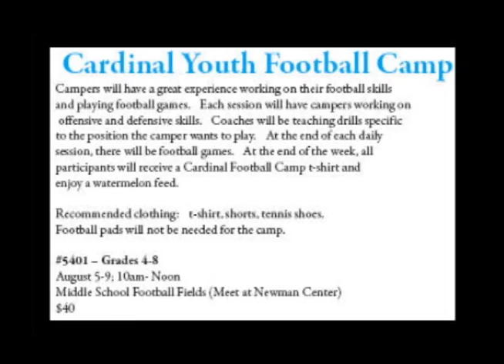Cardinal Clips May 2013 WCER Summer Programs Part 2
Willmar Community Education & Recreation Summer Programs Part 2 - Steve Grove, Basketball; Jon Konold, Football; Varsity Football Players, Buzz Tollefson, Michael Heitzman & Hunter Mottinger.  Cardinal Clips is a production of Willmar Public Schools, Willmar, MN.  Host: Dr. Jerry Kjergaard, Superintendent.